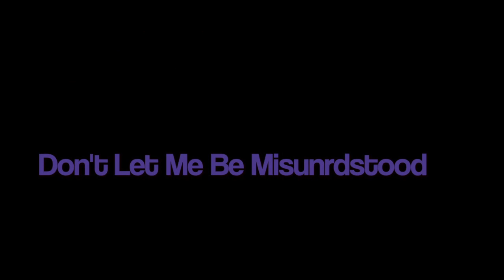Leroy Gomez - Live Acoustic "Don't let me be misunderstood"